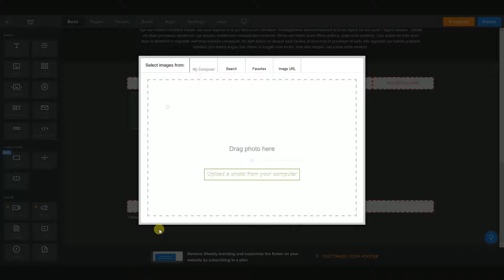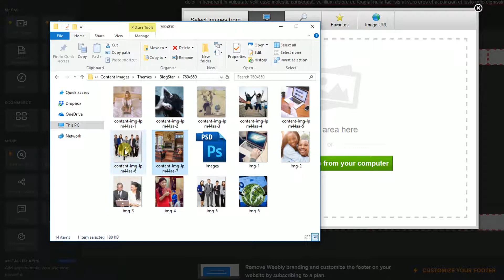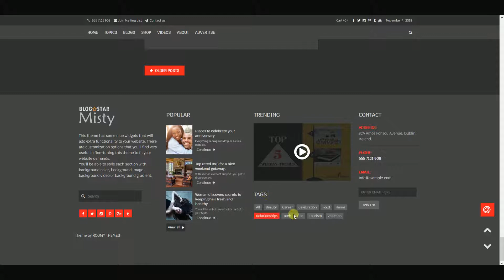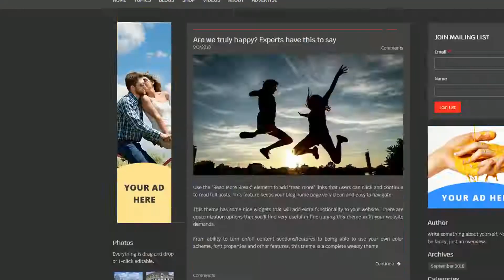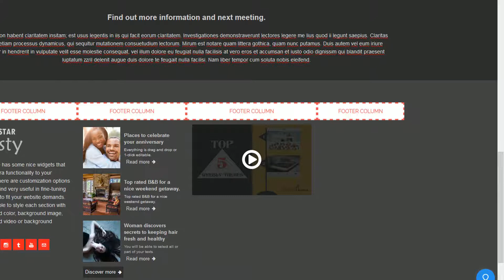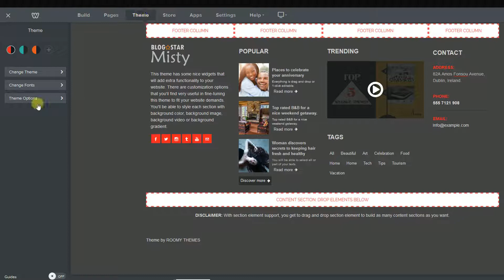Building Footer of BlogStar Themes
Shows how to build the footer area of BlogStar themes.